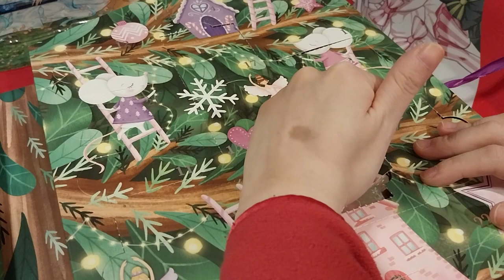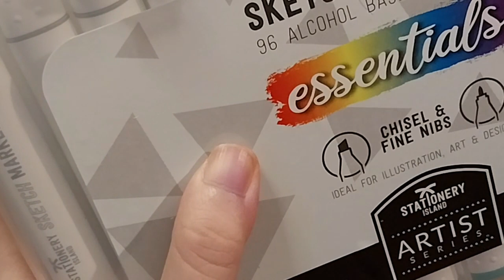Crafter's Companion Advent Calendar 2023 Day 19